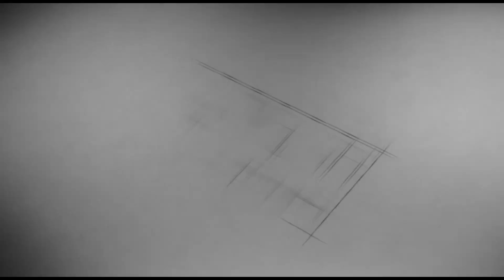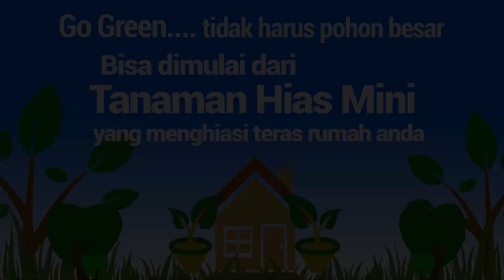Baru Datang 2 Pohon Import || Trident Maple & Ilex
Tiktok: PutriBonsaiMini IG: yudi-animasi FB: Yudi (Animasi) Grup FB: Tanaman Hias Mini utk penghobby tanaman hias Mini, jika ingin sharing, silahkan bergabung digrup Tanaman Hias Mini.. Untuk yang ingin tanya-tanya bisa wa saya, pada kontak dibawah ini WA:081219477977